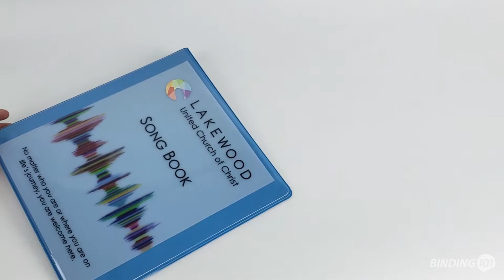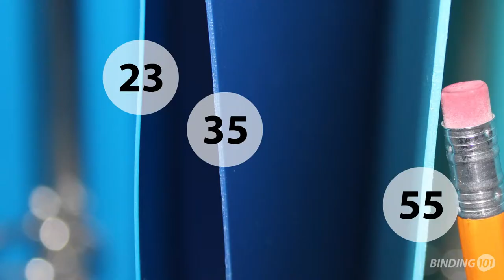Vinyl & Poly Binder Overview and Key Differences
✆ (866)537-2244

Ring binders are a staple in every office. Whether you work at a school of you’re a student, or if you work in a huge corporation or a non-profit, a three ring binder is an easy, affordable, and quick way to bind pages and organize your paperwork of any kind.

You can find the best ring binders for schools and businesses at Binding101.com. We have two popular binder types that are a great choice: vinyl binders and poly binders.

But what is the difference between vinyl and poly binders?

Vinyl binders:
     • Letter size 11 x 8.5 -and- half size 8.5 x 5.5 binders
     • Many colors
     • Clear overlay pockets on front, spine, & back
     • Inner pockets for extra paper storage
     • Rigid, sturdy, durable
     • ½” to 4 ½” ring sizes, round and d-ring style

Poly Binders:
     • Many colors
     • 3 Different poly thicknesses: 23 gauge flexible, 35 gauge medium, 55 gauge rigid
     • ½” to 2” ring sizes, round style

In addition to those most popular ring binders, we also have the most current production and printing equipment to allow for customizing and personalizing your binders in any way you need. We can print on the vinyl or poly binders, as well as offer premium turned edge in a huge variety of materials, easel binders, and so much more. Debossing, custom pockets, different ring configurations, and (of course) all your custom index tab needs can easily be accomplished.

Index tabs, page protectors for both letter and half size pages, and so much more are also available.